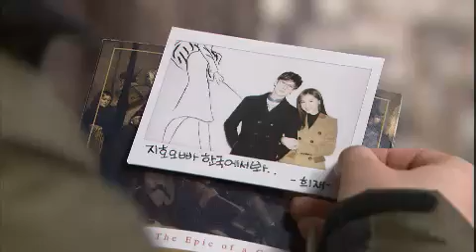패밀리 - Family EP110 # 001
Title : Family (EP110)
Showtime : Monday-Friday 7:45 p.m. 2013/01/23

희봉은 우연히 지호의 책속에서 다른 여자 사진을 발견한다. 그것도 지호와 다정히 포즈를 취한 여자사진! 지호에게 예전 여자 친구냐고 묻자 아니라고 하지만 당황하는 지호 모습에 희봉은 질투가 나기 시작하는데...